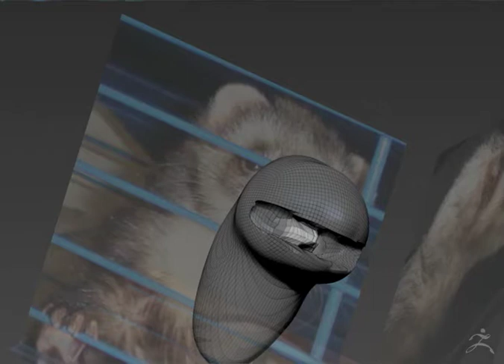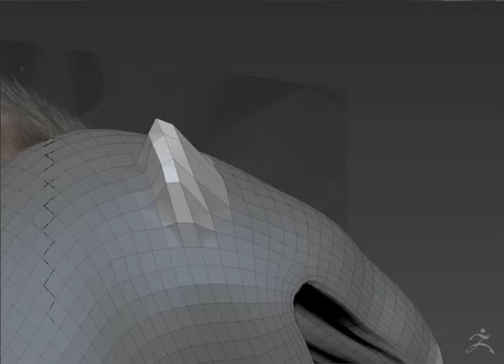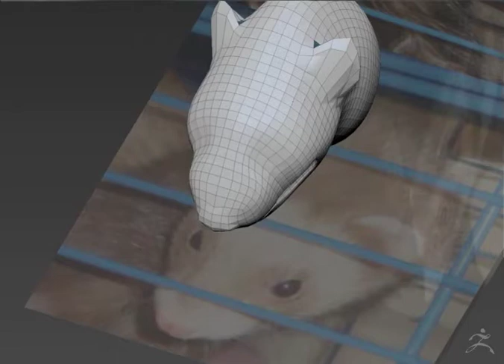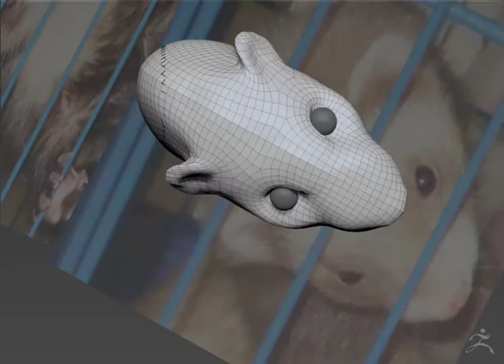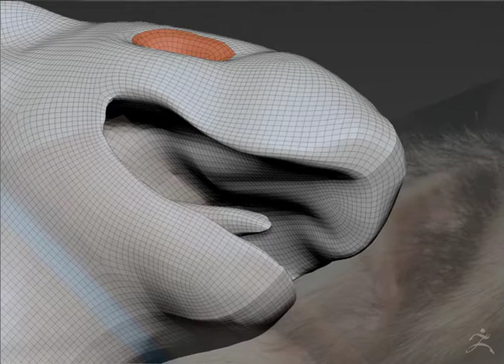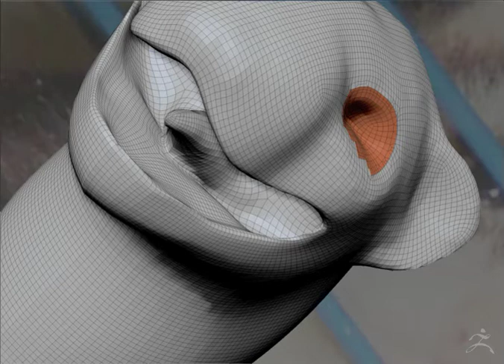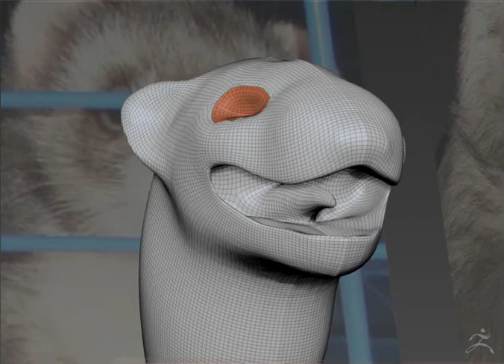Sculpting A Ferret Head - Part 1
A commission for a rigged ferret head to use in Facerig. I have never done such a thing before, so it will be rife with new things to learn, but the simplest part is thankfully the first - hammer out a silhouette, make sure the topology is reasonable with ZRemesher, and build from there.